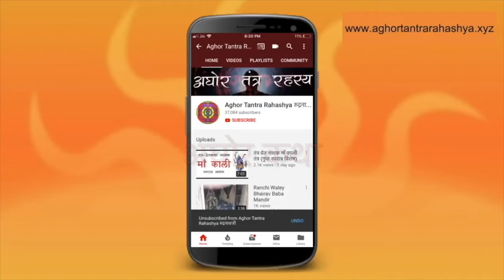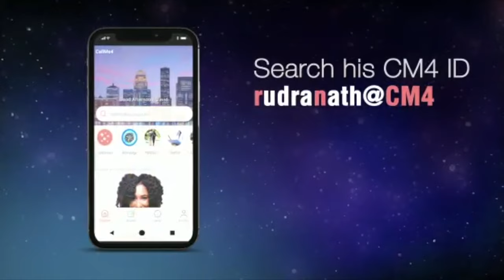हनुमान कड़ा सिद्ध करें जो दे चमत्कारी शक्ति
ये कड़े को बनने और सिद्ध करने का विधान आम जन मानस से आज साझा कर रहे हूँ। ये सिर्फ़ सुरक्षा ही नहीं देता है और परंतु जाप निरंतर करने से साधक में चमत्कारी शक्ति भी प्रविष्ट होती हैं।
Alakh Aadesh!